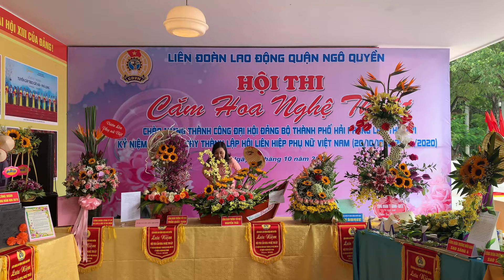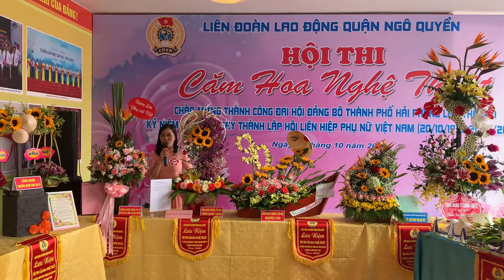Thuyết trình Hội thi cắm hoa nghệ thuật - Suối nguồn yêu thương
Hội thi cắm hoa nghệ thuật
Chào mừng thành công Đại hội Đảng bộ TP Hải Phòng lần thứ XVI
Kỷ niệm 90 năm ngày thành lập Hội liên hiệp phụ nữ Việt Nam 20/10/2020